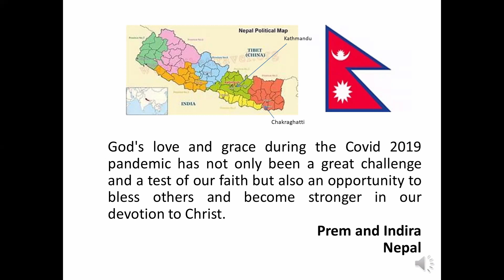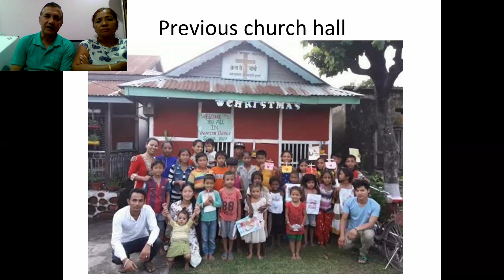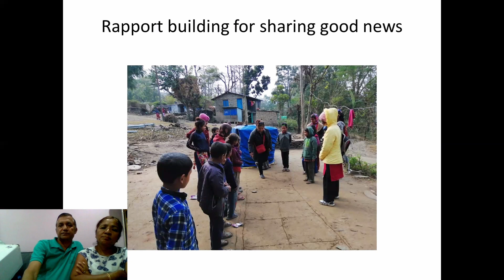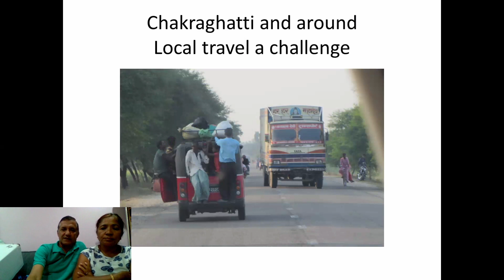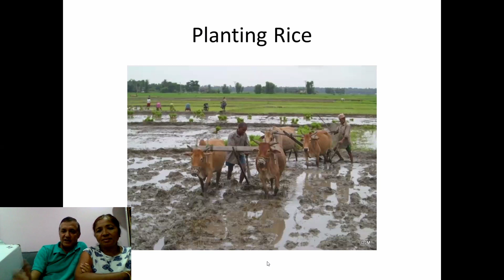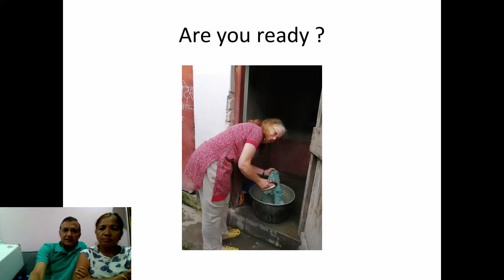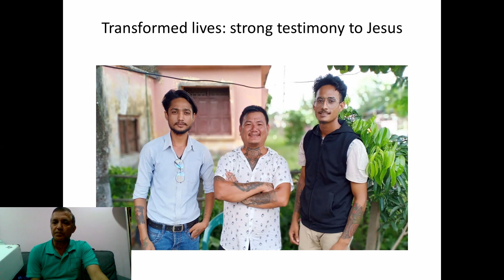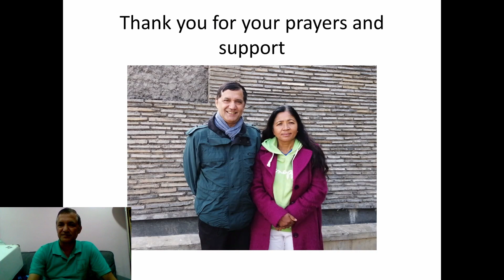Prem and Indira - The Chapel zoom